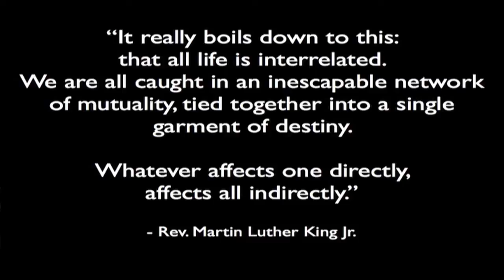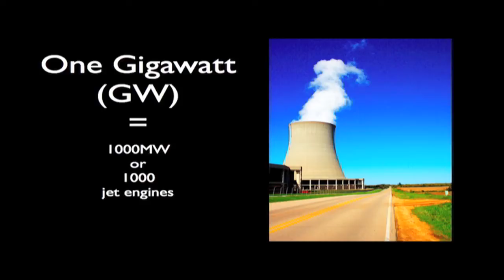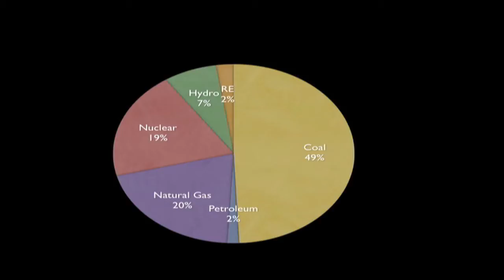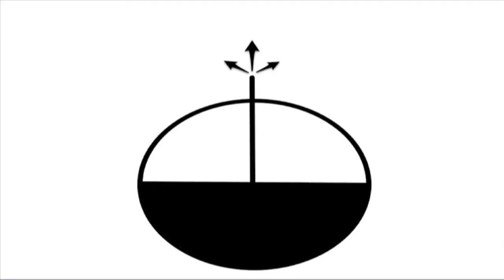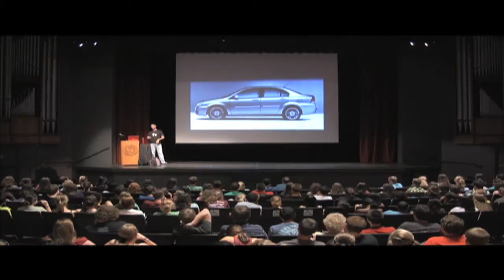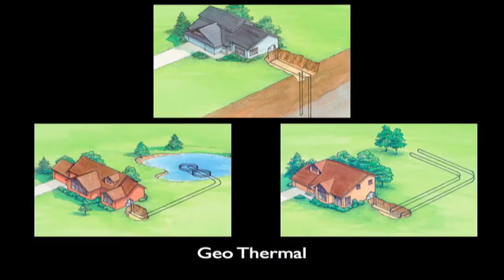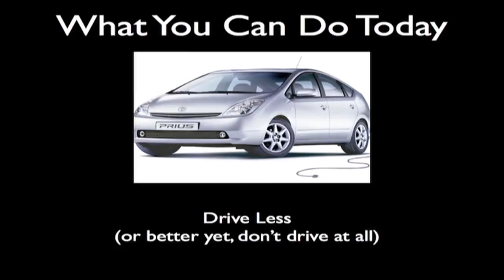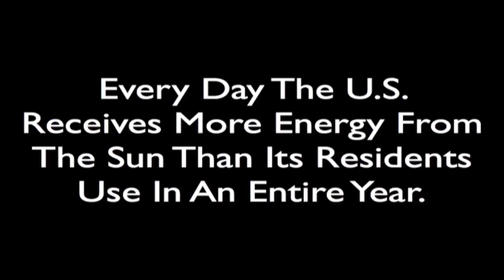Chasing Sustainability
Dave "Sustainable Dave" Chameides delivers his eco seminar Chasing Sustainability to the students at the North Carolina Governors School.